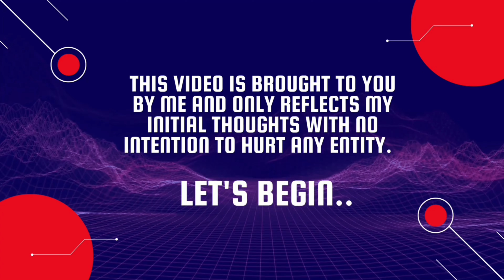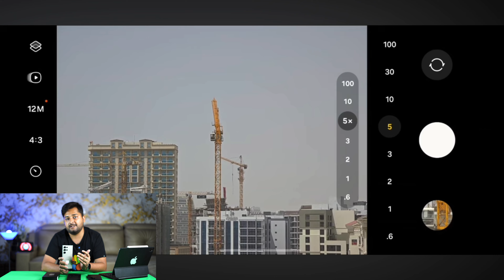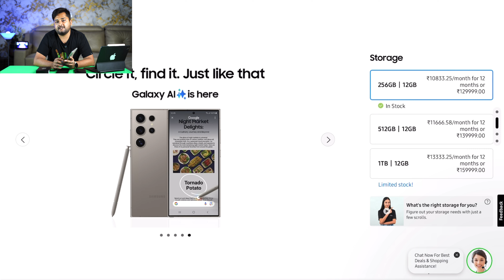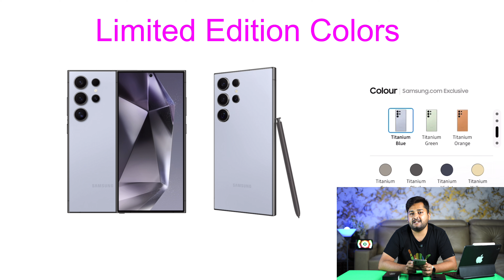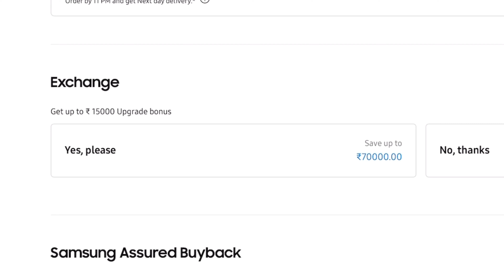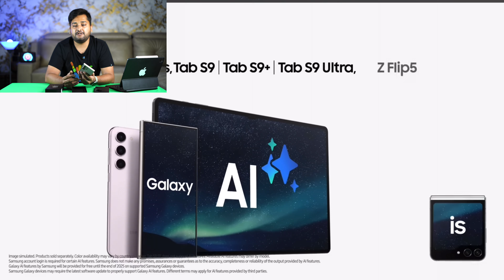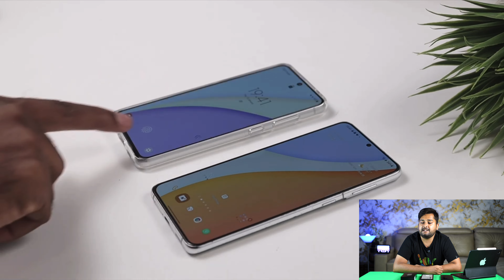Best phone Samsung Galaxy S24 Ultra Unboxing and initial review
Hi Viewers,

This video is not a sponsored video and created only for the purpose of information. The videos on this channel represents the honest opinions of the creator and please do not consider the opinions as facts.

Hi Guys,

Today I am very delighted to unbox my new Samsung Galaxy S24 Ultra. This phone is personally purchased by me for my personal use. The excitement to share this satisfying unboxing experience motivated me to make this video for you all lovely viewers.

Special Thanks for music composers! Sorry guys I forgot to capture your names.

SHOP

Amazon india :

Specs :

NETWORK Technology
LAUNCH. : Announced 2024, January 17
Status     : Available. Released 2024, January 24
BODY Dimensions : 162.3 x 79 x 8.6 mm (6.39 x 3.11 x 0.34 in)
Weight  : 232 g or 233 g (8.18 oz)
BuildGlass front (Corning Gorilla Armor), glass back (Corning Gorilla Armor), titanium frame (grade 2)
SIM Nano-SIM and eSIM/ Dual eSIM or Dual SIM (2 Nano-SIMs and eSIM, dual stand-by)
DISPLAY Type Dynamic LTPO AMOLED 2X, 120Hz, HDR10+, 2600 nits (peak)
Protection Corning Gorilla Armor
 Always-on display
PLATFORM OS Android 14, One UI 6.1.1
Chipset Qualcomm SM8650-AC Snapdragon 8 Gen 3 (4 nm)
CPU 8-core (1x3.39GHz Cortex-X4 & 3x3.1GHz Cortex-A720 & 2x2.9GHz Cortex-A720 & 2x2.2GHz Cortex-A520)
GPU Adreno 750 (1 GHz)
Internal 256GB 12GB RAM, 512GB 12GB RAM, 1TB 12GB RAM UFS 4.0
MAIN CAMERA Quad 200 MP, f/1.7, 24mm (wide), 1/1.3", 0.6µm, multi-directional PDAF, Laser AF, OIS
10 MP, f/2.4, 67mm (telephoto), 1/3.52", 1.12µm, PDAF, OIS, 3x optical zoom
50 MP, f/3.4, 111mm (periscope telephoto), 1/2.52", 0.7µm, PDAF, OIS, 5x optical zoom
12 MP, f/2.2, 13mm, 120˚ (ultrawide), 1/2.55", 1.4µm, dual pixel PDAF, Super Steady video
Video 8K@24/30fps, 4K@30/60/120fps, 1080p@30/60/240fps, HDR10+, stereo sound rec., gyro-EIS
SELFIE CAMERA Single 12 MP, f/2.2, 26mm (wide), dual pixel PDAF
Features Dual video call, Auto-HDR, HDR10+
3.5mm jack No
 32-bit/384kHz audio
Tuned by AKG
COMMS WLAN Wi-Fi 802.11 a/b/g/n/ac/6e/7, tri-band, Wi-Fi Direct
Bluetooth 5.3, A2DP, LE
Positioning GPS, GLONASS, BDS, GALILEO, QZSS
NFC Yes
Radio No
USB USB Type-C 3.2, DisplayPort 1.2, OTG
15W wireless (Qi/PMA)
4.5W reverse wireless
MISC Colors Titanium Black, Titanium Gray, Titanium Violet, Titanium Yellow, Titanium Blue, Titanium Green, Titanium Orange
Models SM-S928B, SM-S928B/DS, SM-S928U, SM-S928U1, SM-S928W, SM-S928N, SM-S9280, SM-S928E, SM-S928E/DS
Price ₹ 109,200 / $ 798.66 / £ 834.00 / € 1,009.00
TESTS Performance AnTuTu: 1453497 (v9), 1823822 (v10)
GeekBench: 7076 (v6)
3DMark Wild Life: 17931 (offscreen 1440p)
Display 1447 nits max brightness (measured)
Battery (new)
Active use score 13:49h